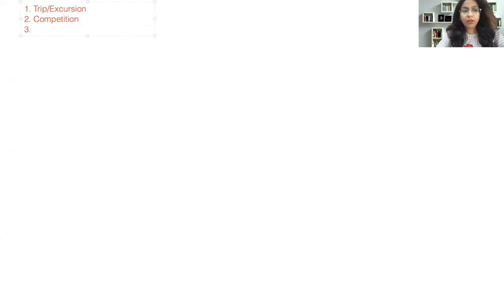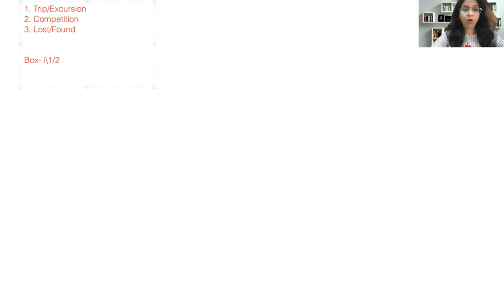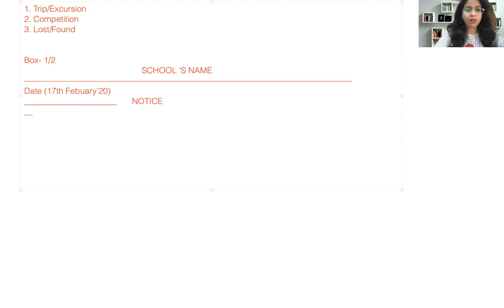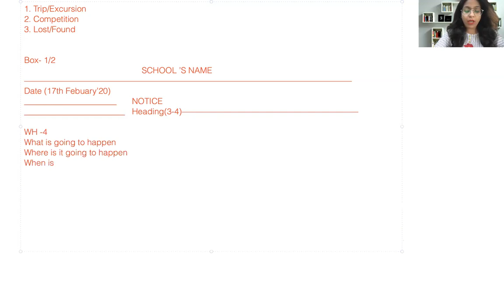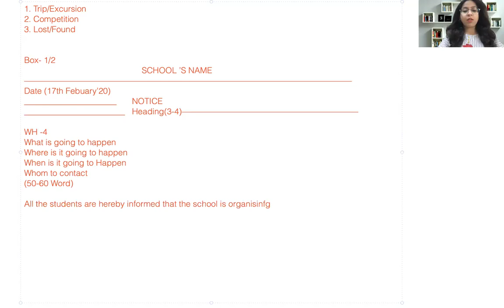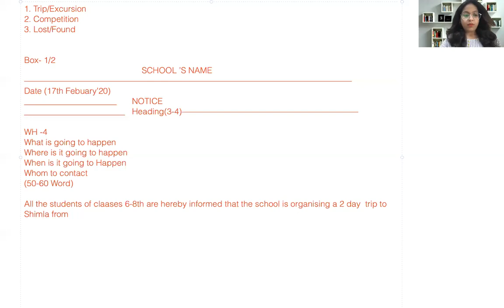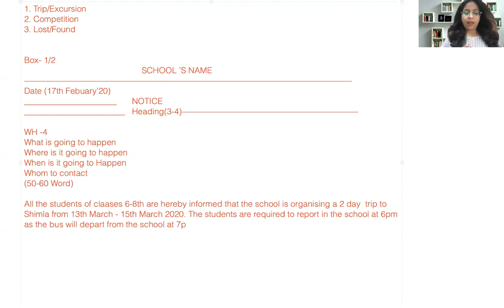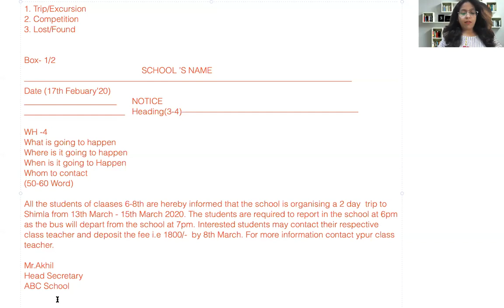Notice Writing for Class 7 and 8th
Learn the Correct Way of APPROACHING NOTICE WRITING